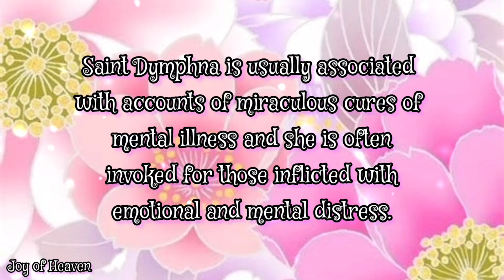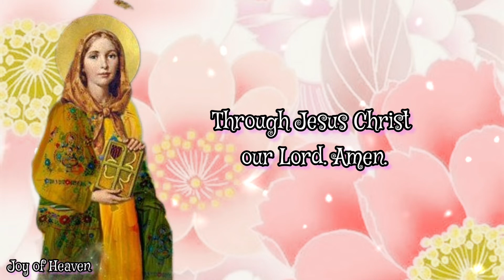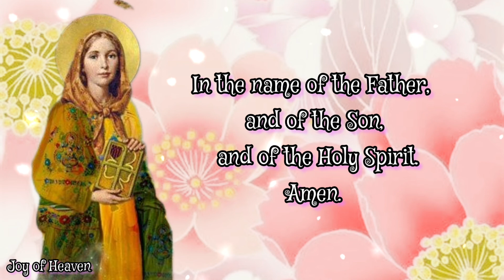FOR HOPE - ST. DYMPHNA Miracle Novena for Depression and Anxiety Day 2 /Patron of Mentally ill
DAY 2

For Hope.

Almighty and infinitely good God, Thou hast promised eternal salvation to those who obey Thy commandments and make zealous use of Thy graces.

Through the intercession of Saint Dymphna, who fled from the danger of sin by leaving the palace of her father, and who, eager to gain eternal salvation, fled to Belgium to live in poverty.

 we beg Thee to grant that we also, who are striving for eternal happiness, may overcome all obstacles in the way of virtue and may attain eternal salvation.

 MORE ABOUT ST.  DYMPNA

Dymphna was born in Ireland sometime in the seventh century to a pagan father and devout Christian mother. When she was fourteen, she consecrated herself to Christ and took a vow of chastity. Soon afterward, her mother died and her father - who had loved his wife deeply - began to suffer a rapid deterioration of his mental stability.

So unhinged was Dymphna's father, Damon, that the King's counselors suggested he remarry. Though he was still grieving for his wife, he agreed to remarry if a woman as beautiful as she could be found.

Damon sent messengers throughout his town and other lands to find woman of noble birth who resembled his wife and would be willing to marry him, but when none could be found, his evil advisors whispered sinful suggestions to marry his own daughter. So twisted were Damon's thoughts that he recognized only his wife when he looked upon Dymphna, and so he consented to the arrangement.

When she heard of her father's misguided plot, Dymphna fled her castle with her confessor, a priest named Gerebran, two trusted servants, and the king's fool. The group sailed toward what is now called Belgium, and hid in the town of Geel.

Though it becomes uncertain what exactly happened next, the best-known version claims the group settled in Geel, where Dymphna built a hospital for the poor and sick, but in using her wealth, her father was able to discover her location.

When Damon found his daughter was in Belgium, he traveled to Geel and captured them. He ordered the priest's head to be separated from his body and attempted to convince Dymphna to return to Ireland and marry him.

When Dymphna refused, Damon became enraged and drew his sword. He struck Dymphna's head from her shoulders and left her there. When she died, Dymphna was only fifteen-years-old. After her father left Geel, the residents collected both Dymphna and Gerebran's remains and laid them to rest in a cave.

In defense of her purity, Dymphna received the crown of martyrdom around the year 620 and became known as the "Lily of Éire. In 1349, a church honoring St. Dymphna was built in Geel, and by 1480, so many pilgrims were arriving in need of treatment for mental ills, that the church was expanded. The expanded sanctuary was eventually overflowing again, leaving the townspeople to accept them into their homes, which began a tradition of care for the mentally ill that continues to this day.

Unfortunately, in the 15th century, the original St. Dymphna Church in Geel burned to the ground, and the magnificent Church of St. Dymphna was erected and consecrated in 1532, where it still stands above the location her body was originally buried.

Hello everyone, Peace be with you. The FEAST OF ST. DYMPNA is on May 15. Patron Saint of Mentally ill and nervous disorder. You can make this Novena anytime you want for your own intentions.

❣❣❣❣ Credits / Sources: ❣❣❣❣

John 11:40